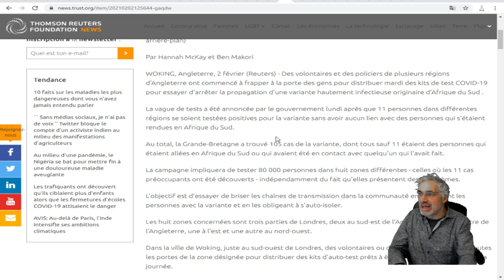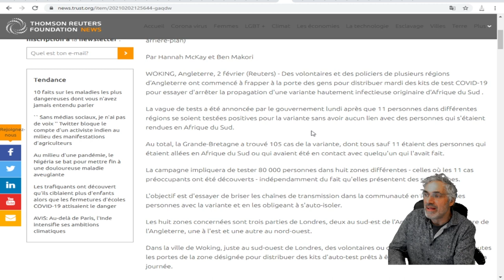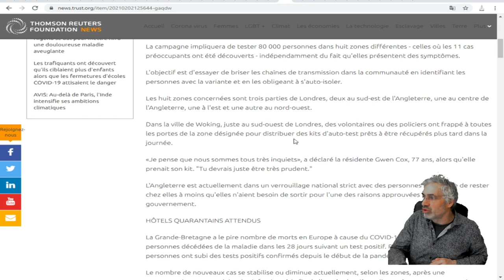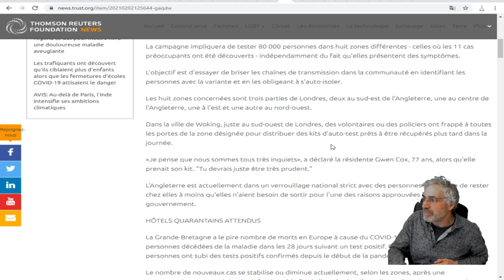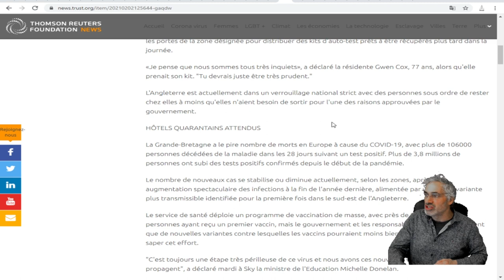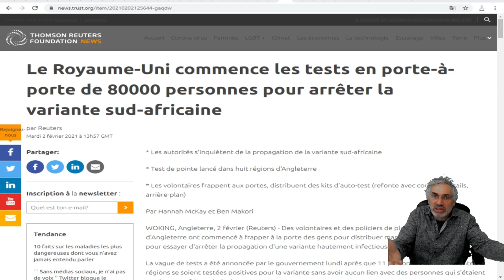VOIÇI LES DERNIERS DÉVELOPPEMENTS DANS CETTE HISTOIRE MONDIALE;CE QUE VOUS DEVEZ SAVOIR.